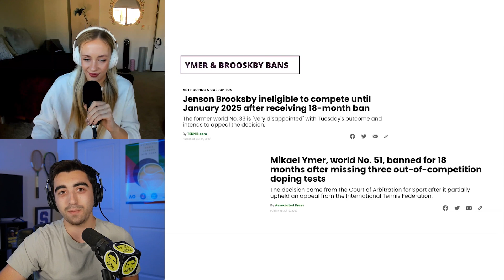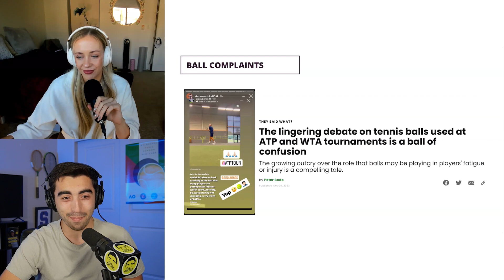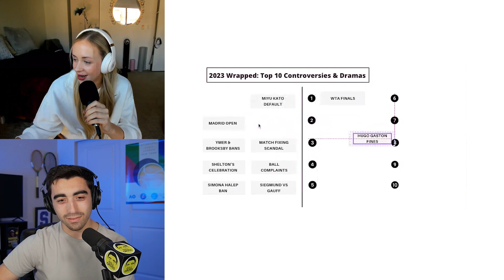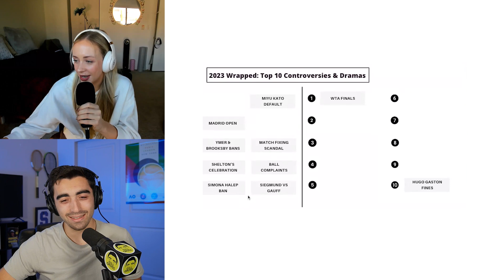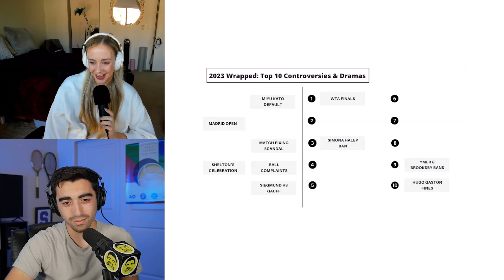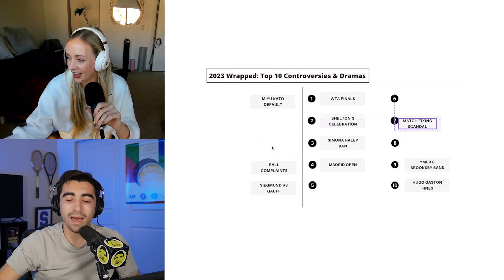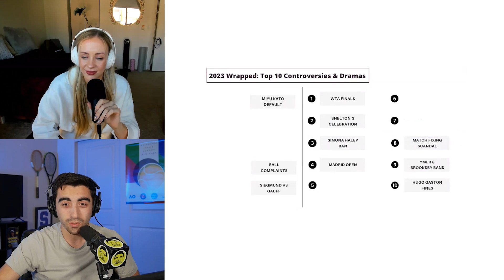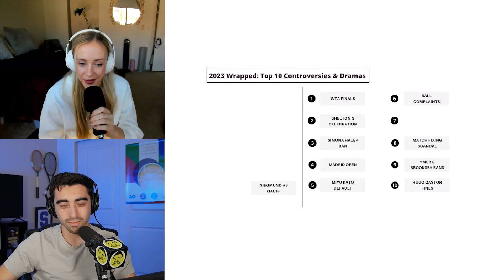Top 10 Dramatic and Controversial Tennis Moments of 2023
Tennis drama, who doesn’t love it? In this video featuring talented broadcaster, Gill Gross, we discuss the top 10 most controversial tennis moments of this calendar year! From tennis feuds to Grand Slam drama, these top tennis controversies will have you pondering what could possibly top them in 2024.

Our original list of controversial moments included:
- The WTA Finals
- The Madrid Open: Using models as Ball Kids, muzzled doubles speeches & cake gate
- Ymer and Brooskby bans
- Simona Halep ban
- Doubles incident at Roland Garros involving Miyu Kato
- Cotten Eye Joe playing during Pegula vs Swiatek in Toronto
- WTA & ATP complaints regarding scheduling in Toronto, Paris Bercy, and others
- Gaston fines
- Match betting scandal (Washington Post)
- Medvedev flipping off crowd in Bercy
- Zverev issued penalty order - second assault accusation (more evidence needed)
- Tennis ball complaints/issues
- WTA return to China swing
- 2-week masters tournaments debate
- Siegemund vs Gauff at US Open - time-wasting
- Djokovic vs Norrie incident
- Shelton hang up the phone and Djokovic imitation
- Tsitsipas - “Rublev has very few tools” controversy
- Medvedev/Tsitsipas beef

Make sure to follow Gill if you aren’t already!